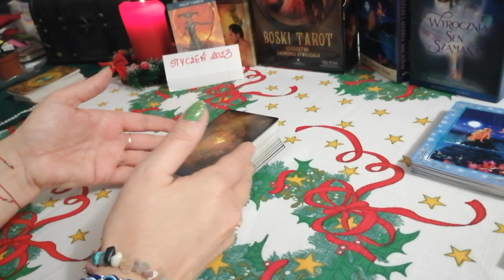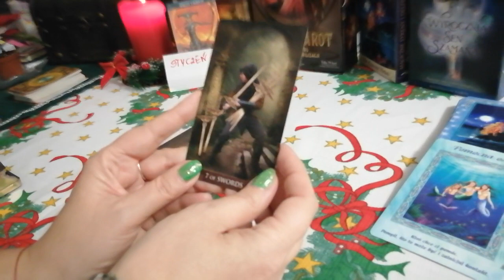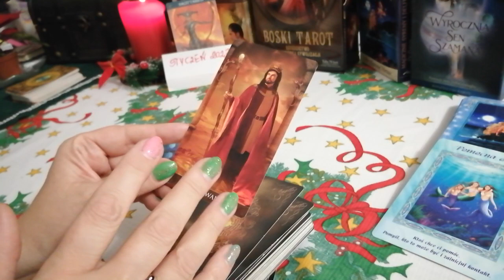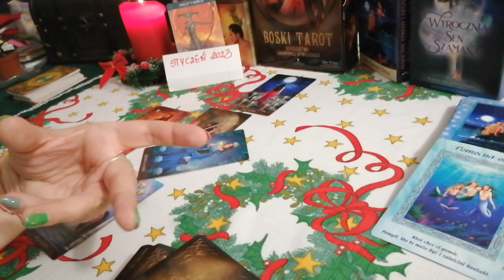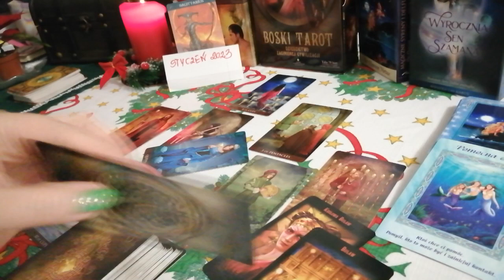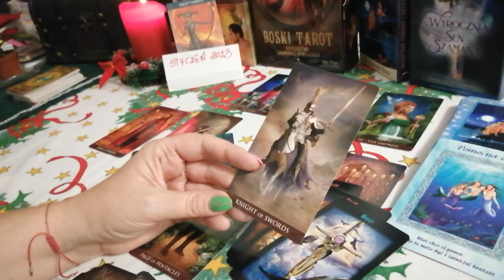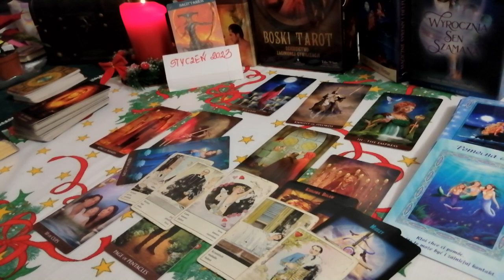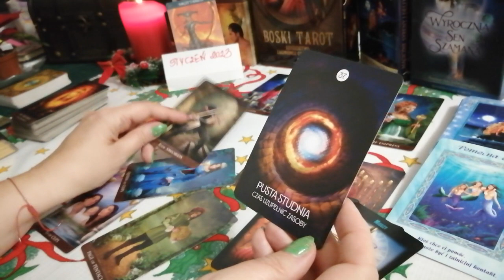Strzelec ♐Styczeń 2023r 🎄Tarot 🎀Horoskop ♐🔮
💫 Oświadczenie✨💫